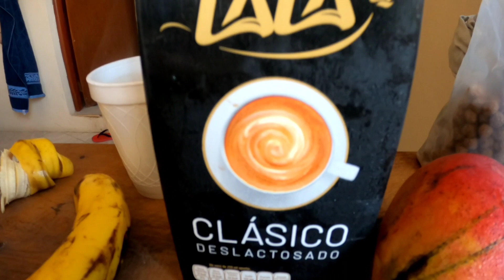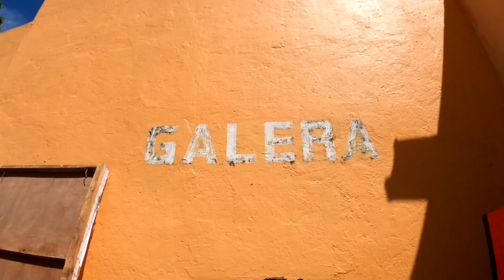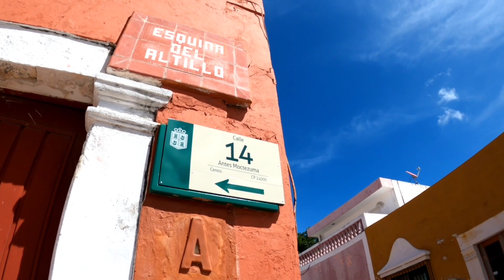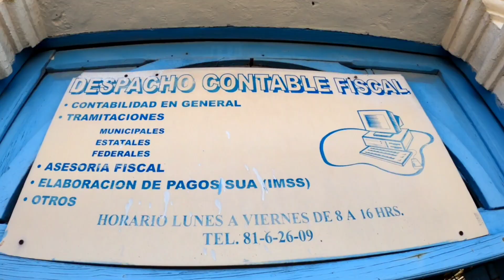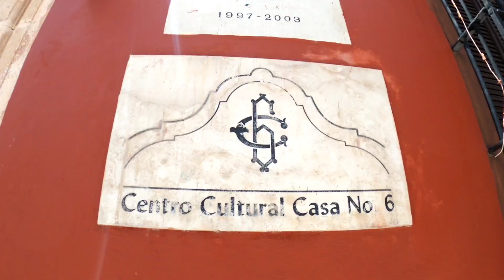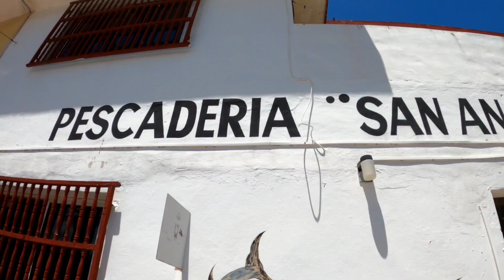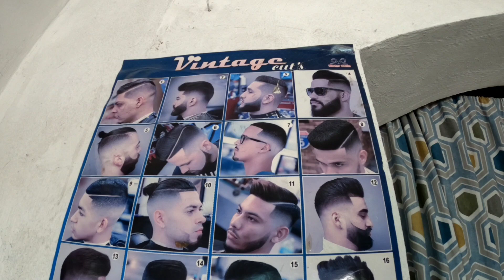QUALCHE DELUSIONE CE L'ASPETTAVAMO MA... 🌎 Giorno 980 | Vlog Messico | Campeche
Andiamo a scoprire un'altra zona della città di Campeche, ci chiamano "gringos", ci spruzzano di disinfettante. Un'altra giornata di viaggio intensa, piena di sorprese e con qualche delusione ma che ha il sapore di budino al cioccolato.

Come viaggiare a basso budget?

DOVE SIAMO ORA: bloccati in Messico 🇲🇽

📸La nostra attrezzatura:
• GoPro Hero 8 black
• Xiaomi Redmi note 8
• Lumix TZ80